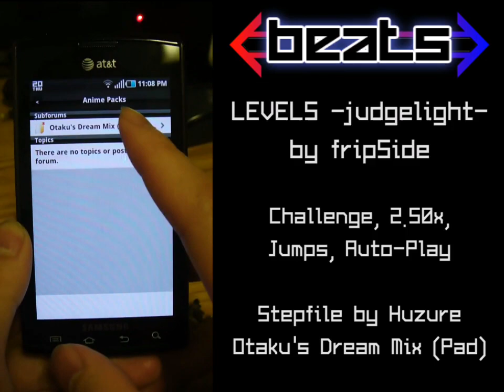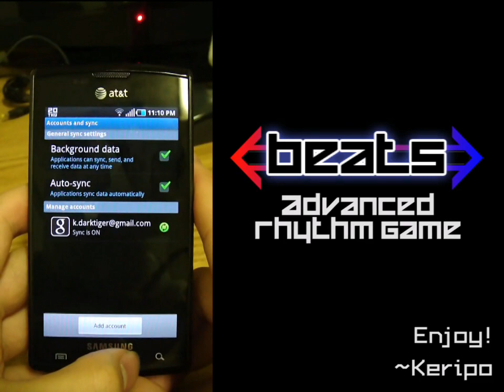Beats, Advanced Rhythm Game - 1.4b Auto-Play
"Beats, Advanced Rhythm Game" is a music-based rhythm game (for Google Android phones/devices) based off the popular PC-game "StepMania". Tap to the beat of songs, similar to Dance Dance Revolution (DDR), Beatmania IIDX, DJ Max, Tap Tap Revenge, etc.

This is a demo of the Auto-Play setting of Beats 1.4b
The song used in this demo is To Aru Kagaku no Railgun's 2nd TV OP "LEVEL5 -judgelight-" by fripSide. The stepfile is by Huzure, for Otaku's Dream Mix (Pad).

Download this App via the Android Market (search for "beats", "rhythm", or "stepmania") or scan the QR code

and leave your feedback on the forums

~Keripo